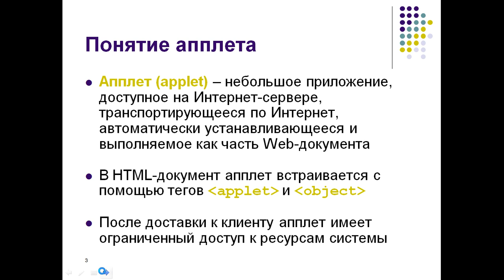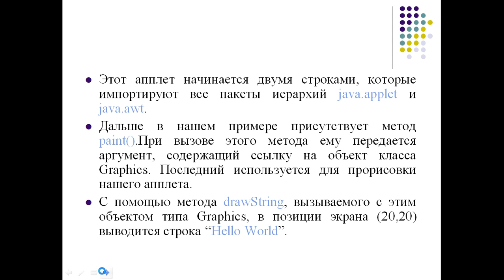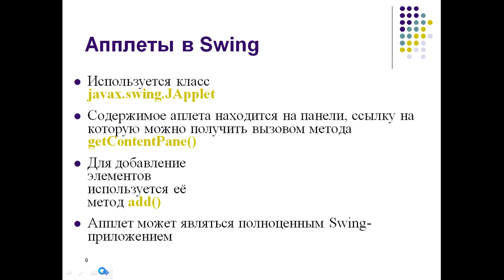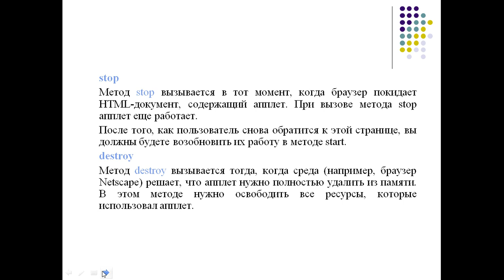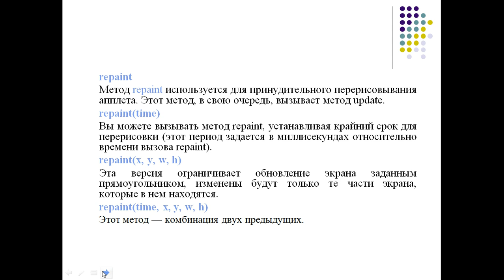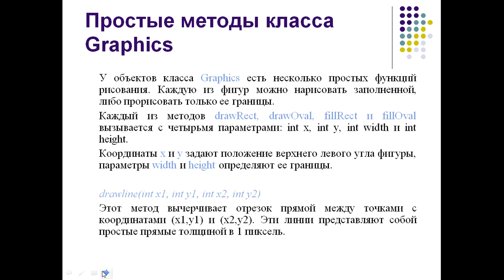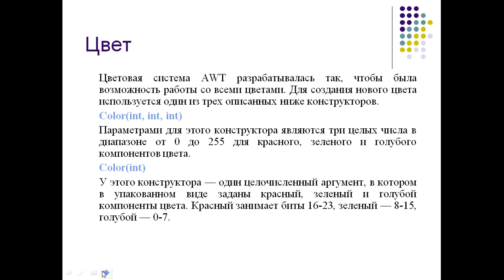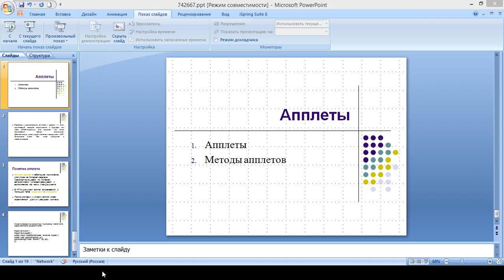Капарова Л.Е. прог на java. 21 лекция